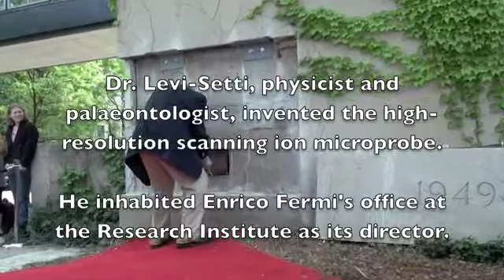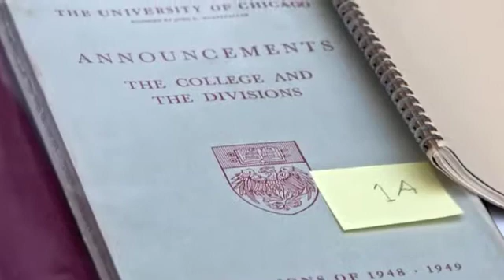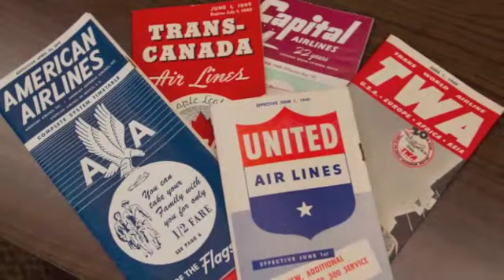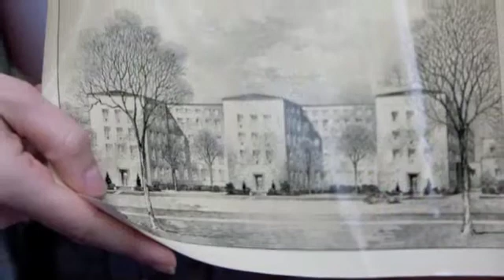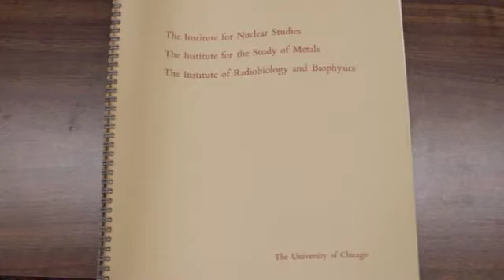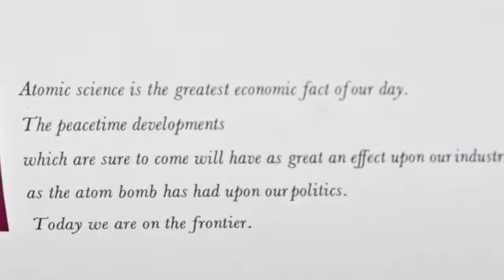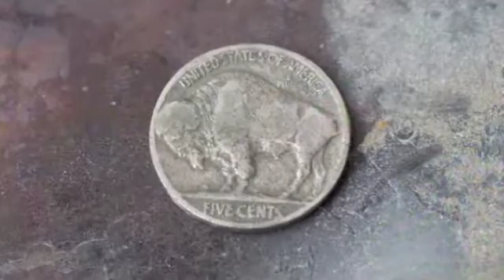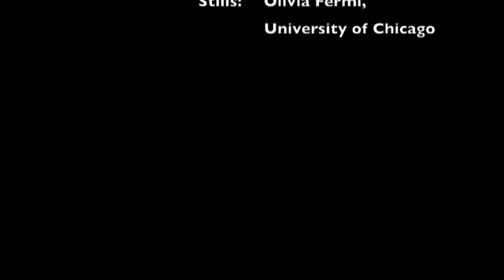Enrico Fermi Time Capsule Opening Full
In 1949, Enrico Fermi placed a time capsule in the cornerstone of the Research Institute, University of Chicago, where he led his work after World War II. Today we discovered its contents. Full version including humorous speech. - Olivia Fermi